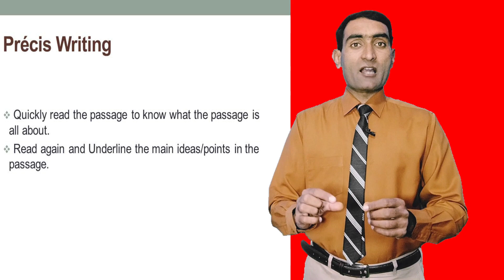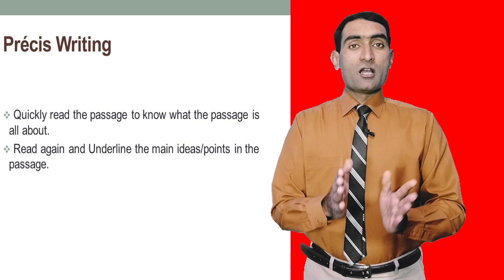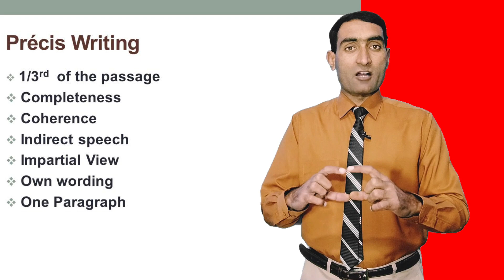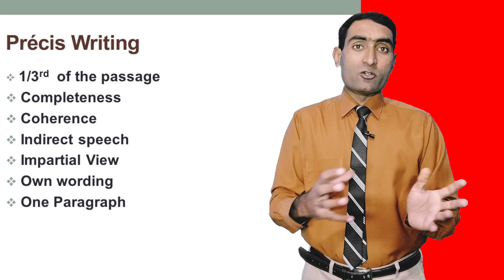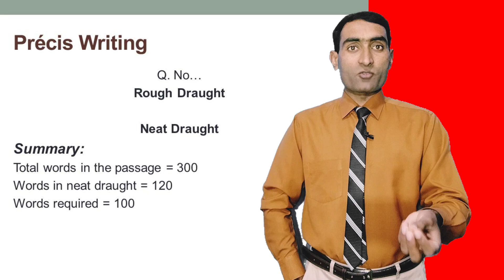Précis Writing: How to write an effective précis?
Precis writing to English Language
For ADA & ADS students as well as for the students of BS of all programmes (1st Term)

I don't edit the videos myself, so pardon me in case of spelling mistakes in slides.